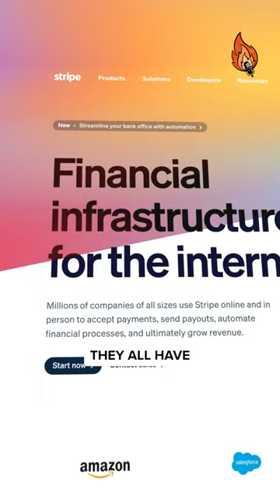Katie’s house metaphor really makes the concept stick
startup founder entrepreneur ceo leadership what is vision in business, how to be a visionary, best startup founder podcast, startup advice